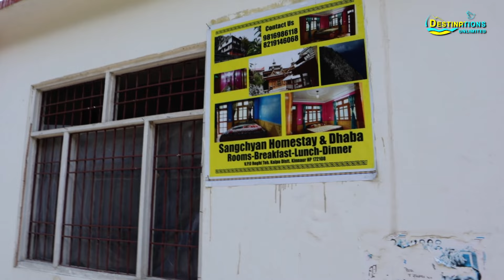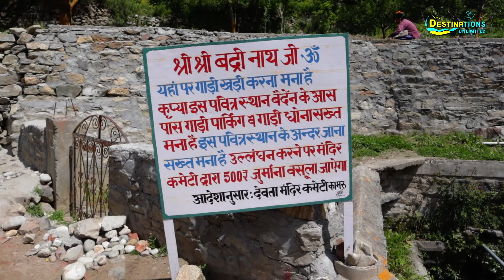RAKCHHAM TO KALPA || KAMRU FORT || ROAD JOURNEY || SPITI TOUR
Sarahan to Rakcham | Rock Tunnel | Hotel Rupin River Rakcham
Kinnaur - Kalpa and Spiti valley tour. In this video we will cover Rakcham and Chitkul. We stayed at hotel Rupin River view at Rakcham. The hotel is located beside Baspa river which is the most beautiful river of Sangla valley. After beakfast, we started our journey from Rakcham to Chitkul. Chitkul is the last village of Sangla valley. There is HRTC bus service from Chitkul bus stand to Reckong Peo and Chandigarh. There are some hotels and tents for tourist at Chitkul. I have shown the Himalayan Tribe Camp at Chitkul in this video.

Proceed to Chitkul - We came across 2 water steams on our way, a Beautiful view & location.

Chitkul  (Altitude - 11320 ft)- way to chitkul road condition is quite good, had heard from lot of people the road condition is not good, I found it to be good, It is not necessary, you don’t have to have Suv type car to reach chitkul, you can even reach in swift dezire too at a slower speed.

Chitkul Dhaba - Can get some tea & rajma chawal - Rs 100 per person, whatever you want to eat, you can eat. View from Dhaba - Majestic view of Baspa river

After dhaba we went to see a closer view of the Baspa river. Even on 24th, we could feel the cold wind, you can’t stand without woollen wear. During wintertime, it would be way colder. The view is unforgettable,  You can get the pictures clicked near the baspa river. I noticed there were camps, which charge around - Rs 1500 per camp double occupancy. Below are the details of one of the camp at chitkul.
Yog’s bro’s Camp & Adventure  - 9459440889  / 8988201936
Address - VPO CHITKUL, TEHSIL SANGLA, DIST. KINNAUR

 In Rakcham, you will find a network of all prime mobile operators. After the river view, we went to the Rupin River view for Lunch, whom we checked the hotel rates. We enjoyed the Traditional lunch by looking at the view.